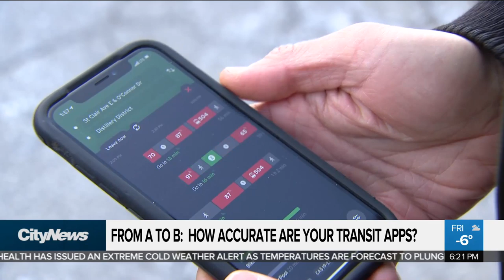From A to B: How private are your transit apps?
While you're using various transit apps to find out when the next bus or streetcar is coming, those same apps are also tracking where you're at and where you're going. Mark McAllister examines how these apps use that information in different ways